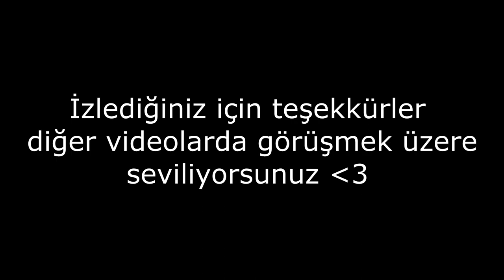VALORANT KOMİK ANLAR MONTAJ #7 / BBL OSMAN KABİŞTEKEEEE / Açıklamayı okuyun!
NOT: Bu video'da osman'a yapılan editler tamamen troll amaçlıdır lütfen ciddiye almayınız